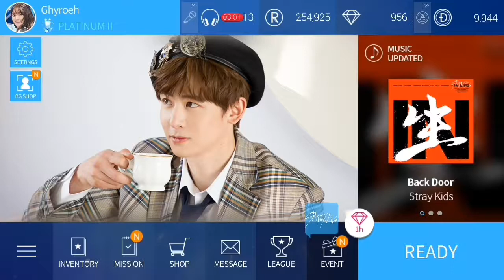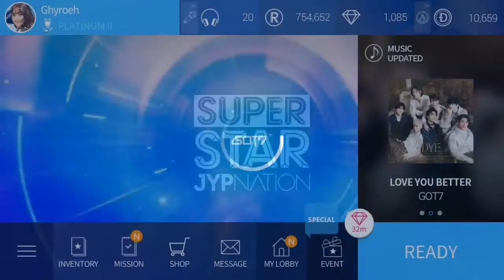SuperStar JYPNation • Chuseok Special Gift Event